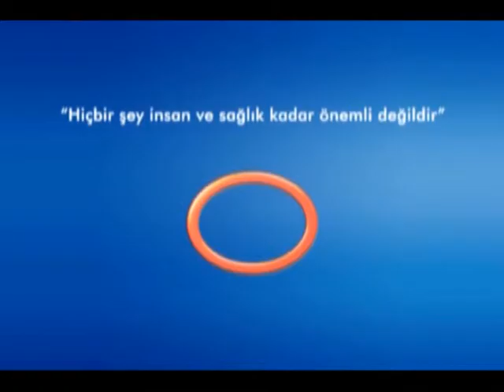Astım Veya Koah Hastalığı Tansiyonu Tetikler Mi ?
Avrasya Hastanesi İç Hastalıkları Uzmanı Dr. Mecdi Hikmet Ergüney '' Koronavirüs Bulaşan Kanser Hastalarının Tedavileri '' hakkında detaylı bilgiler veriyor.